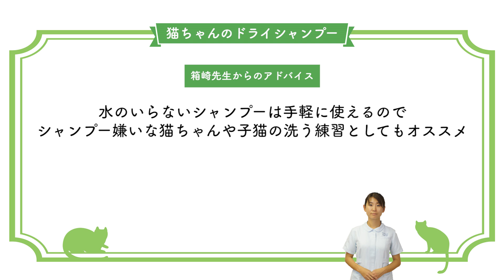猫ちゃんのための自宅お手入れ動画：③「ドライシャンプー」編/1分4秒/ライオン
猫の飼い主さん必見！
自宅でできる猫ちゃんのお手入れ方法を動画でご紹介します。
第3回目は「猫のドライシャンプー」編です。
実演・監修：箱崎加奈子先生（獣医師・トリマー）